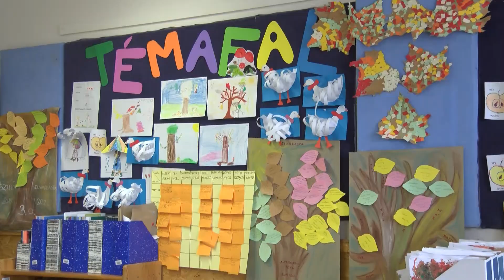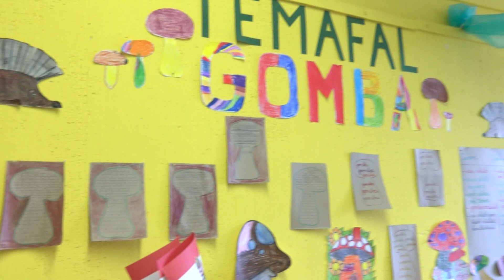A legszebb tantermet keresték az EGYMI-ben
A Kiskőrösi EGYMI Diákönkormányzata szervezésében 2015 óta minden évben kiválasztják az intézmény legszebb tantermét. Az igen nehéz döntés meghozatalához rendszerint az iskolán kívüli személyektől kérnek segítséget, akiknek így lehetőségük nyílik bepillantani az ott folyó munkába is. Az esemény évről évre a Jövő útjai … országos szakmai konferenciához kapcsolódik.
RIPORT: Simon-Szakács Margó - diákönkormányzatot segítő pedagógus – Kiskőrösi EGYMI